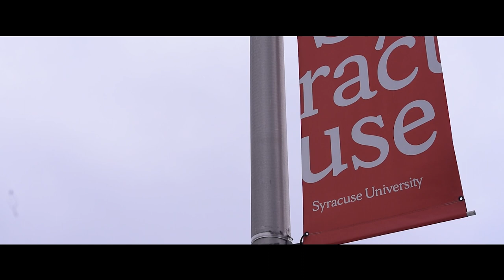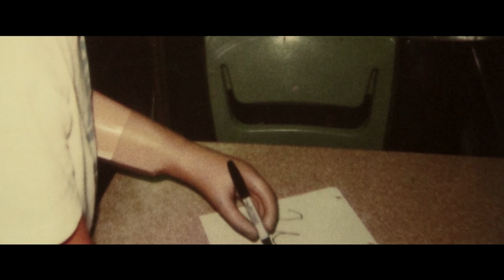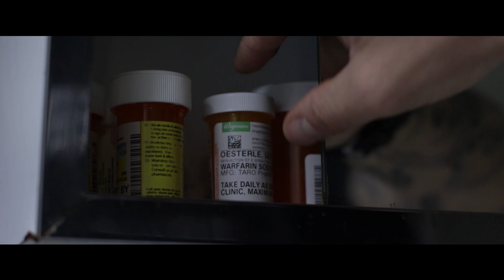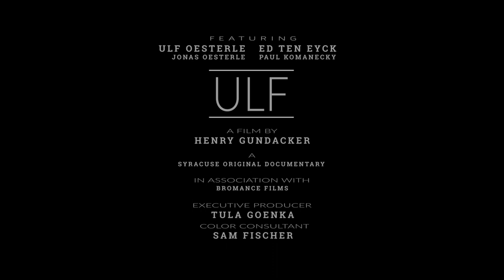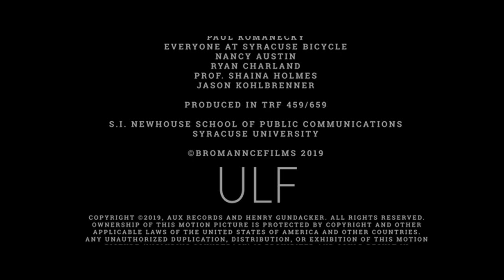ULF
This is a short documentary on a man I got to know very well over the last year. He was my professor for "Industry Forces," the subject for this documentary and now a friend. I was fascinated with his drive to do extraordinary things despite personal hardship, disability and being a single parent. I spent many mornings, evenings and nights filming him pushing himself to his limits. I hope you enjoy watching it as much as I enjoyed making it.

Featuring
Ulf Oesterle I Ed Ten Eyck
Jonas Oesterle I Paul Komanecky

Henry Gundacker

Executive Producer Tula Goenka

A Syracuse Original Documentary
In association with Bromance Films

The Brilliant Light
courtesy of Aux Records
Music Produced by
Tim Paige and Steve Sopchak

Songs
“Vegan Cookies”
 “Once I Had an Accident”
“Barney's Theory About World Peace”
“A Healing Is Due”
 “The Brilliant Light”
“Stranger”

Long Since Forgotten
Song
“The Getaway”

Alan Piljak
Song
“Empty days”

Paul Komanecky
everyone at Syracuse Bicycle

Copyright @ 2019, Aux Records and Henry Gundacker. Ownership of this motion picture is protected by copyright and other applicable laws of the United States of America and other countries.